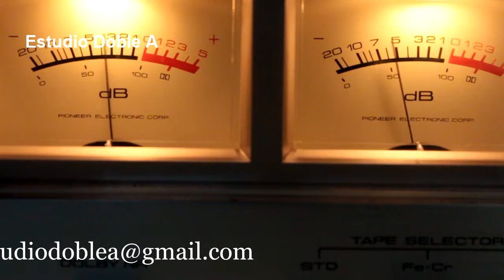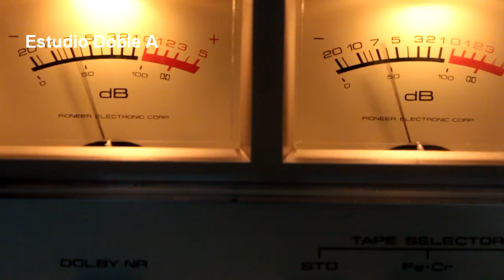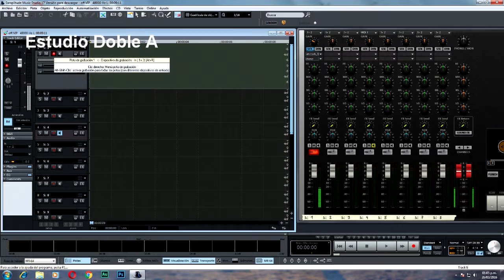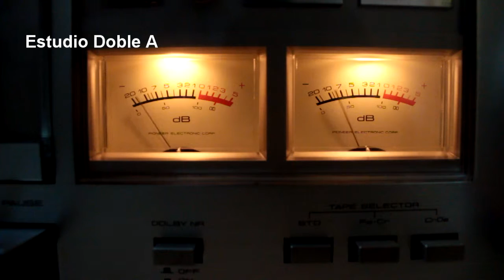Estudio Doble A 2016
Producciones realizadas en Estudio Doble A